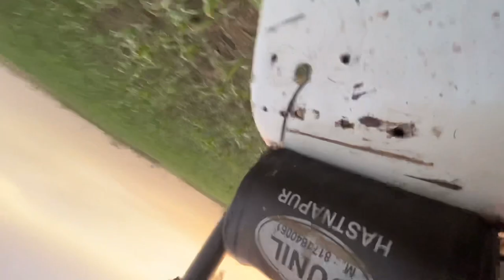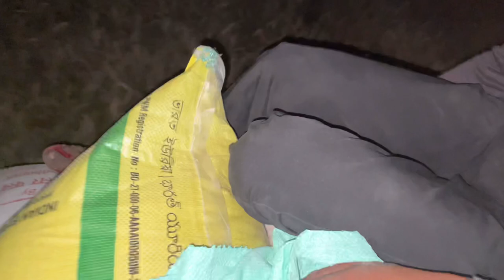Tractor Wala Aaj To Mujhe Uda Deta